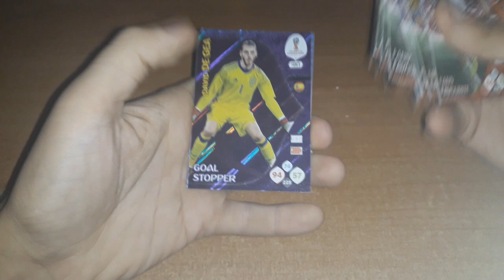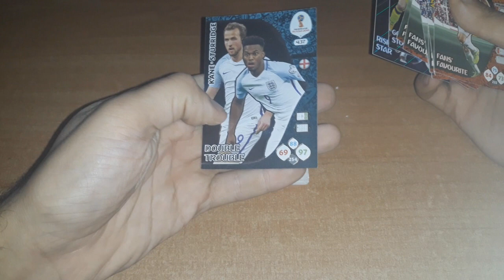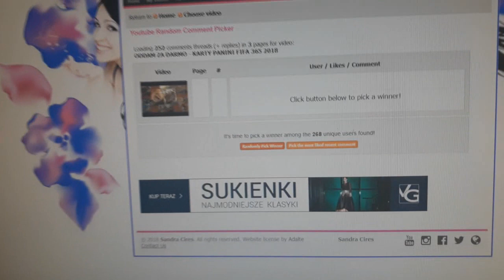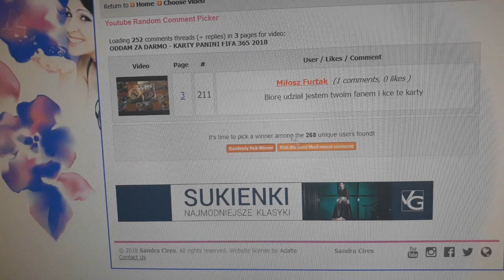ODDAM ZA DARMO KARTY Z MISTRZOSTW ŚWIATA W ROSJI 2018